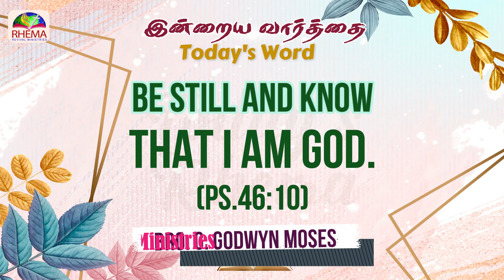Today's Rhema :: இன்றைய வார்த்தை :: 10th OCTOBER 2023 :: BRO.GODWIN MOSES